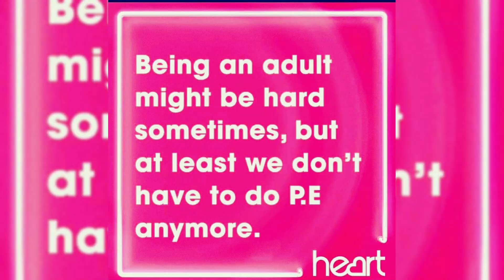Why I quit ebay..Ex Part time UK reseller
Hiya,
I have recently closed my ebay shop, due to various reasons which I try to explain in this video.
I will still be watching other reseller as I find them very additive😊
Donna x

music bensounds